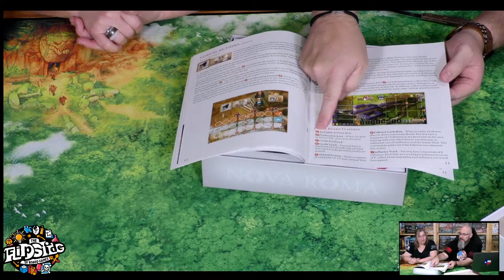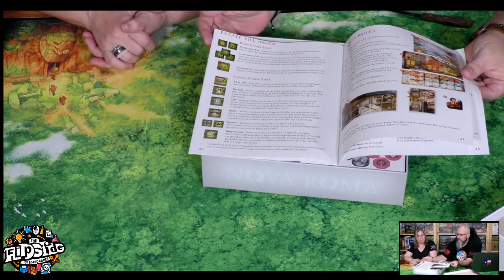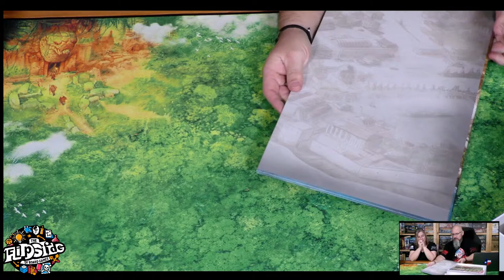LIVE Q&A with Sam & Jessie: A Normal Weekend...for us. (April 13, 2024)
Howdy, folks! Good morning! A bit earlier than usual, but that's a-okay! Ask us anything, and we'll do our best to answer it all. So, come join the conversation! Should be a great time!

New Flipside of Board Games MERCH available on Shopify!

Game Topper Products used in the video include the Lost Jungle playmat.